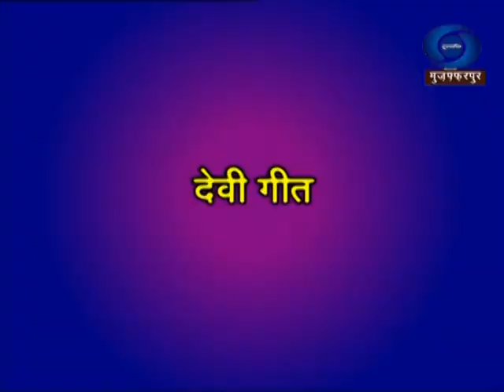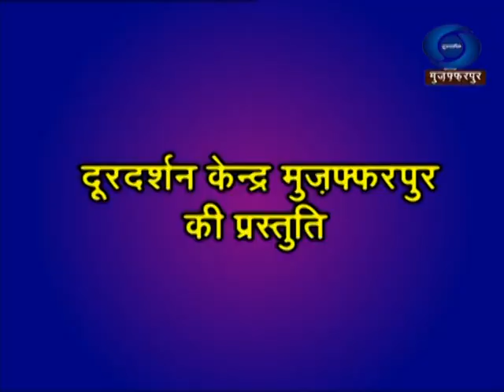Devi Geet 1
Devi Geet Doordarshan Kendra Muzaffarpur Prog.